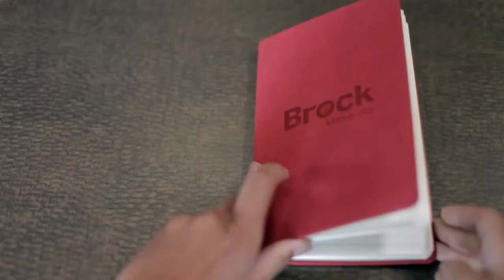Let’s Talk Brock: Sport Management and the Importance of Staying Open-Minded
Host: Liam, Current Student – Sport Management
Guest: Alex Mohamed (BSM ‘17), Program Specialist at Toronto Blue Jays - Jays Care Foundation

Today’s episode highlights Alex Mohamed, a Sport Management graduate, and current Program Specialist for the Toronto Blue Jays – Jays Care Foundation. He outlines helpful strategies to help you choose your post-secondary pathway, how getting involved might look different for everyone, and the importance of trying new opportunities at Brock that you might not have initially considered. He then touches on his experience facilitating our intramural sports leagues on campus, hiring and training students, and how the Sport Management program opened his eyes to different avenues in sport, including that of his current not-for-profit role for the Toronto Blue Jays.